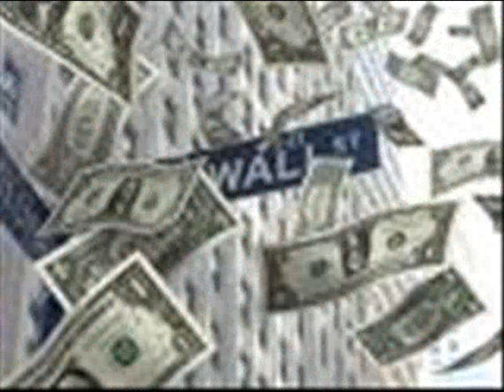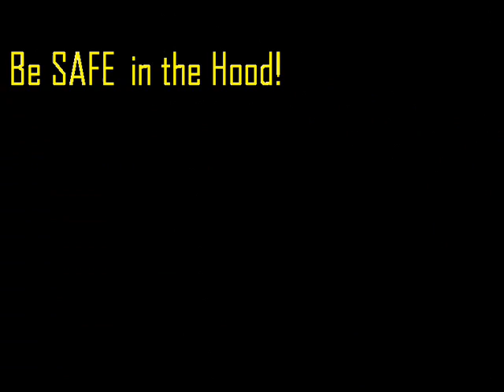Tryin ta Stop Us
freestyle...Prerecorded chorus...It was a rough few months I didnt have a real studio to go to but had some shit to say.